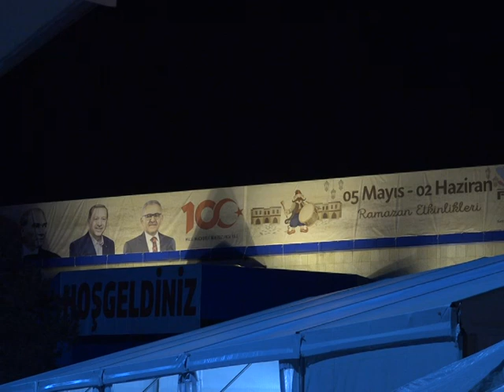ÜNLÜ İSİMLER RAMAZAN SOKAĞINDA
Dünya Ticaret Merkezi, Ramazan ayı boyunca ünlü isimleri Kayserililerle buluşturacak. Etkinliklerin ilk gününe birbirinden güzel ezgileriyle Ömer Karaoğlu katıldı.
Kayseri Dünya Ticaret Merkezi’ndeki Ramazan etkinlikleri her gün saat 14.00 ile 01.00 arasında ziyarete açık olacak. Ramazan etkinliklerinin yer aldığı Kayseri Dünya Ticaret Merkezi’nde vatandaşları Ramazan ayına özel şerbetçiler karşılıyor. Ramazan ayı boyunca etkinliklere katılacak olan sanatçılar ve fikir insanlarının afişlerinin yer aldığı girişin ardından rengarenk ve pırıl pırıl etkinlik alanına giriliyor.

Ramazan Etkinlikleri alanında pek çok lezzeti halkla buluşturan esnaflar yer alıyor. İftar sonrası çocuklar için çeşitli programlar gerçekleştirirken, teravih sonrası da ünlü isimler sahneye çıkıyor. Ramazan etkinliklerinin ilk konuğu Ömer Karaoğlu oldu. Ömer Karaoğlu, vatandaşların büyük ilgi gösterdiği konserinde ezgileriyle gönüllere seslendi.